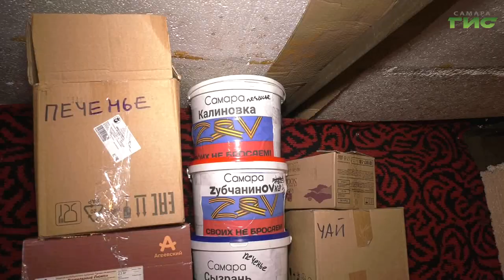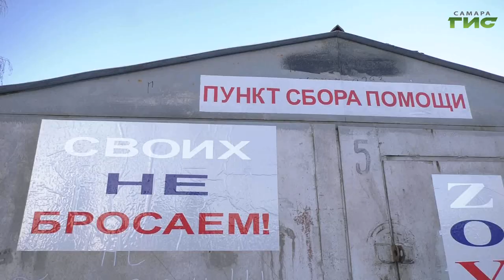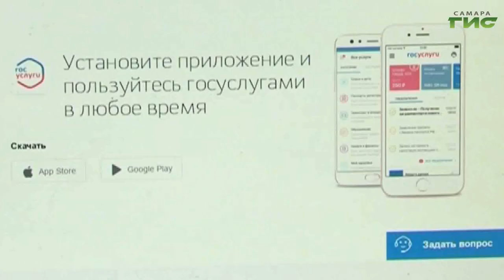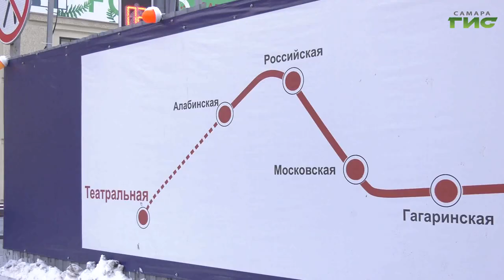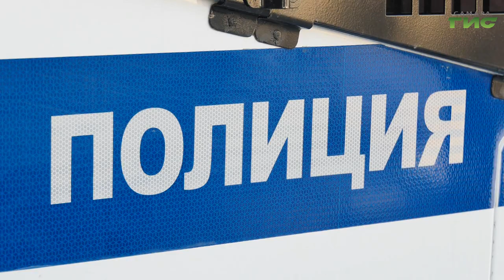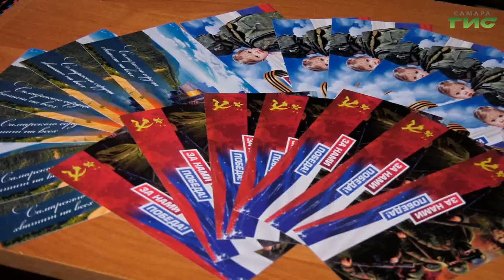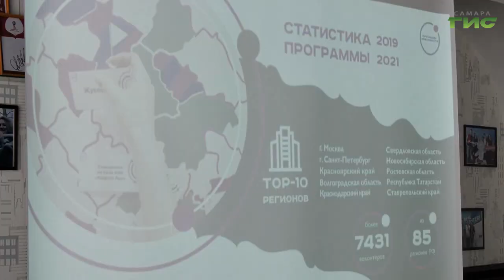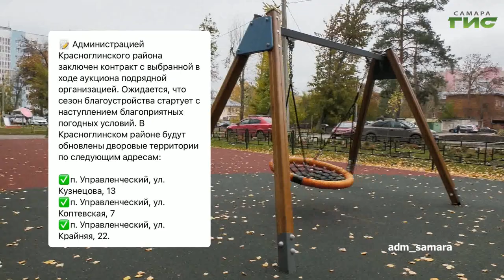"События" от 24.01.2023 (вечер)